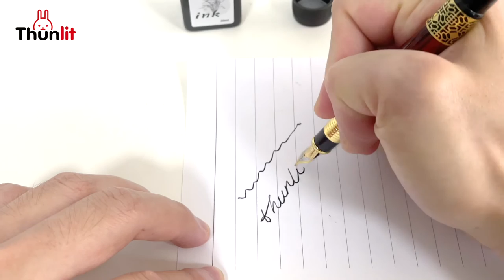Thunlit Fountain Pen Ink, Black Bottled Ink 20ml for Students, Office Supplies & School Supplies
Thunlit Fountain Pen Ink is a cost-effective bottled ink suitable for most types of fountain pens. It uses high quality ink with non-carbon formula, the ink is clear and particle-free, suitable for daily writing, calligraphy and painting.